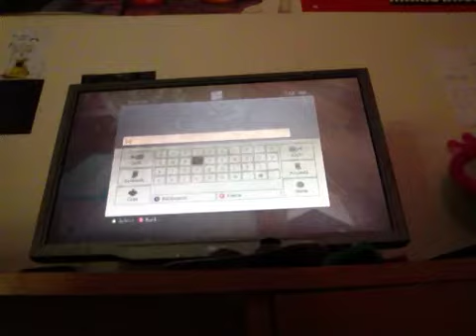80 Villager challenge ep.4